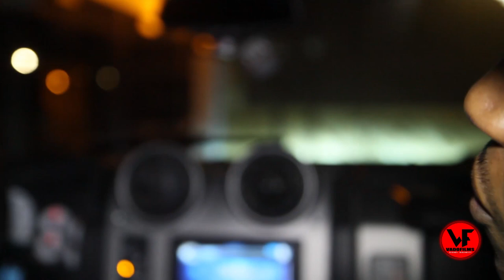Doin Me On They Shit Vol.2: All In A Dayz Work Vlog 1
After the release of the Classic street album True Grit, King Kliff is gearing to drop his latest mixtape Doin Me On They Shit Vol.2: All In A Dayz Work. Here's the 1st vlog of the DMOTS2 campaign with cameos by WBO Lightweight Champion of the World Terence "Bud" Crawford, DJ Mista Soull, Kevin Gates, DLo Giovanni, The Korruption, Sin Williams, Karterboy and many more.